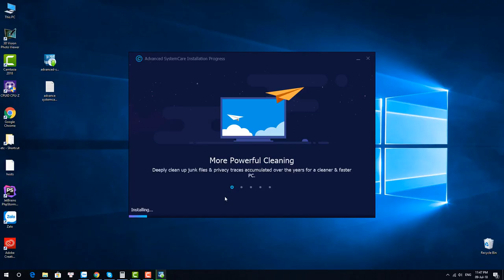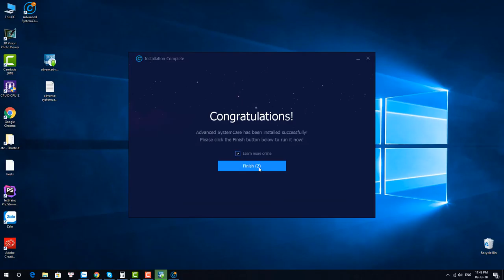Automatic fixes, garbage collection, acceleration - fast - easy with Advanced SystemCare 11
Automatic fixes, garbage collection, automatic acceleration - fast - easy with ASC 11.